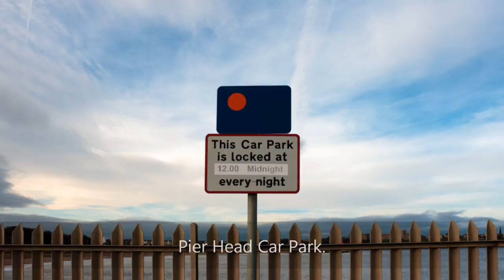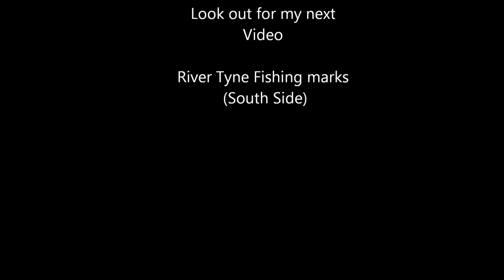South Shields Pier - Fishing Marks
A Look at the fishing marks on South Shields Pier. From the start of the pier to the end of the pier.

The Brigade Hut – The first mark on the pier.
The Slab.
The First Gate.
First Seat – just past the first gate.
The Rail End.
The Rubble.
The Post.
The Toilet Block.
The Second Gate.
Marker 44.
The steps.
The Blocks.
The Wheel.
The Small Wall.
The End of the pier.

Summer Species: Bass, Codling, Pollock, Dabs, Flounder, Plaice, Mackerel, Coal fish, Common Eel, Sea Scorpion, Common Blenny, Sand Eel, Herron, Gurnard and Weaver.
Winter Species: Codling, Whiting, Pouting Coal fish.

To see a full wright up including best times to fish and what species to expet to catch check out: